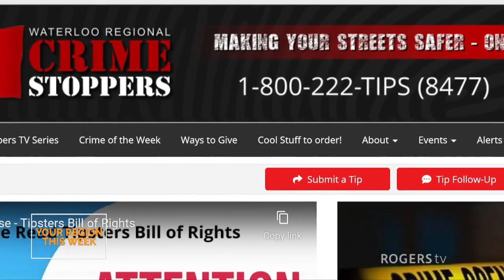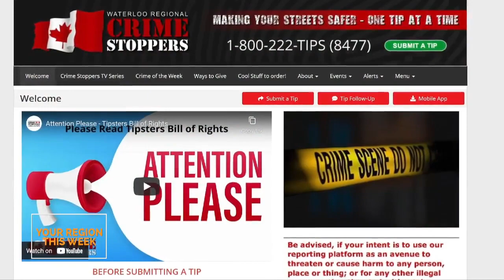Moe Norman Tournament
Reporter Carla Fitzsimmons talks with the organizers of the Moe Norman Memorial Golf Tournament.